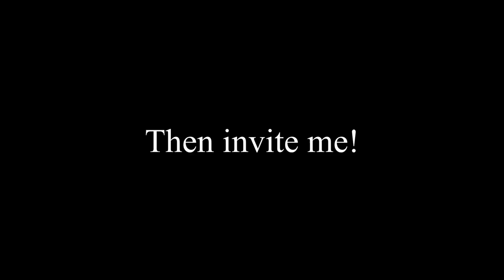Building my own Paradize - Takuya Inoue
I am building my own paradize with help from good friends, like Takuya Inoue the Japanese painter.